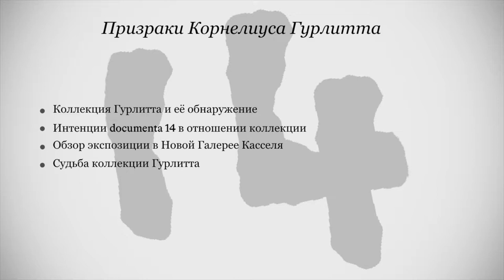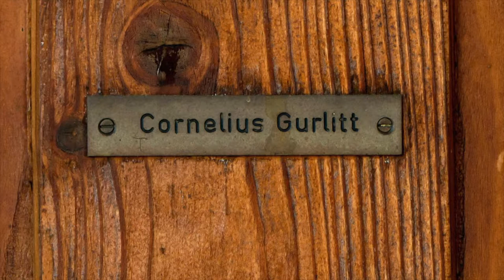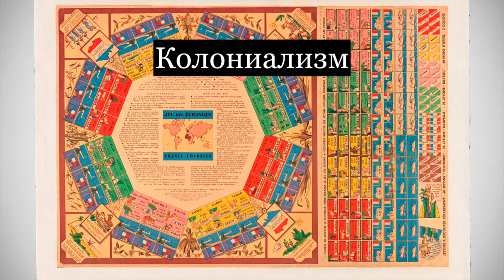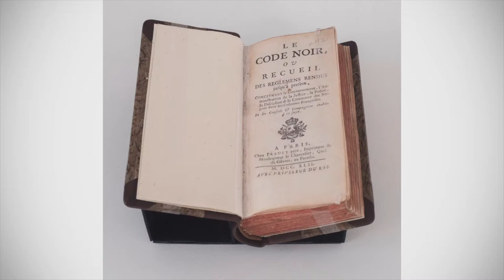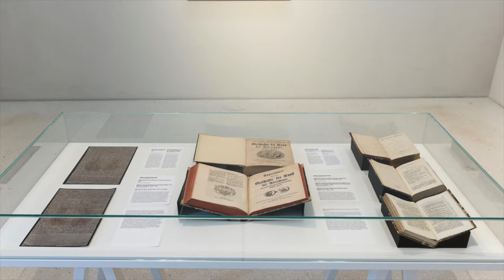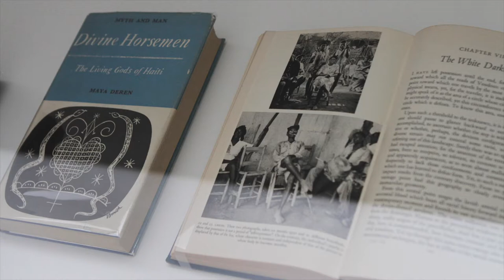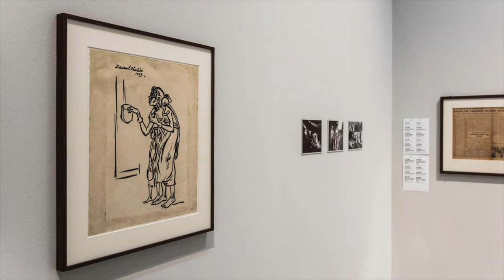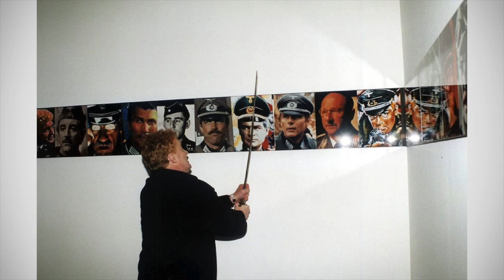documenta14: Призраки Корнелиуса Гурлитта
Вторая лекция из цикла "documenta14 с Алексеем Буистовым"

Обзор экспозиции в Новой Галерее Касселя и ее силовых линий:
1) Дискурс колониализма и империализма
2) Связь неоклассики и национального духа
3) Репрезентация Другого, дискурс экзотики
4) Семейная сага Гурлиттов
5) Художественная репрезентация человеческих трагедий на примере голода в Бенгалии 1943г.